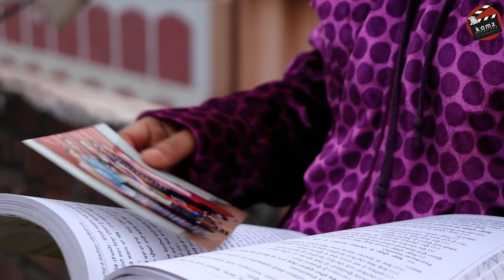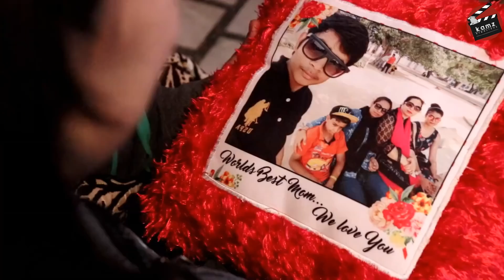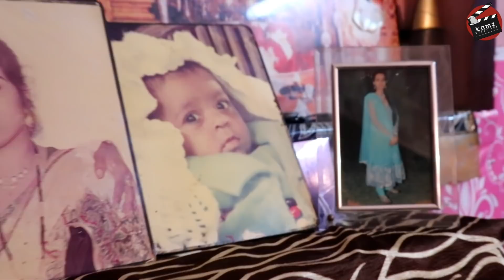MEMORIES OF THE BRIDE || Neha || Kamz Kreationz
Concept, Editing & Directed by:
CHAHAT THAMAN
MONEY THAMAN

Special Thanks
KAMZ SINGH

Associate Director
KARAMVIR SINGH